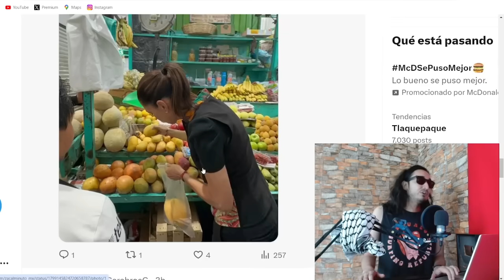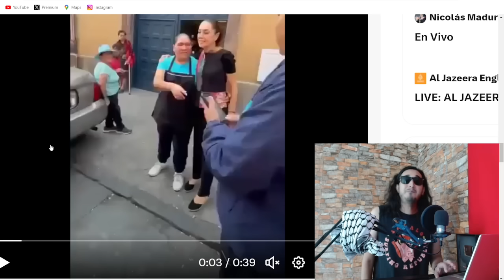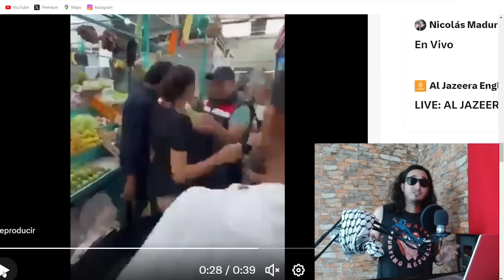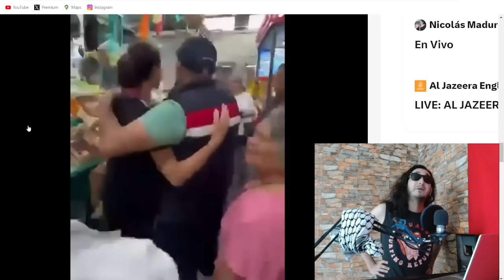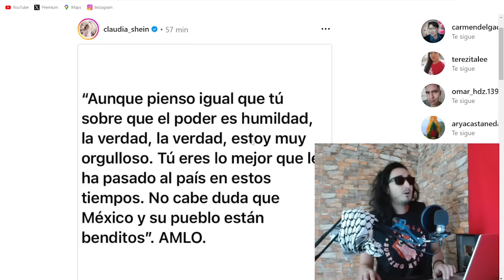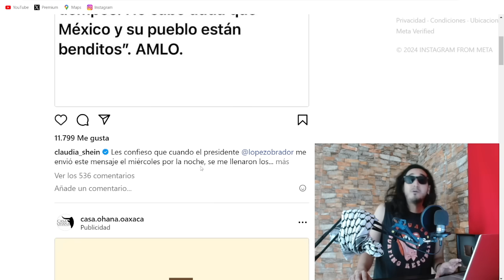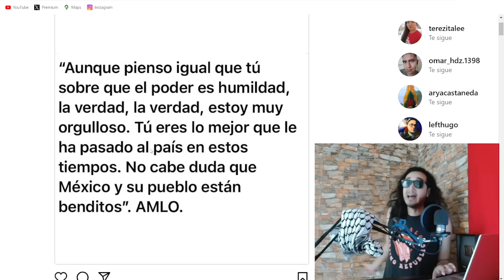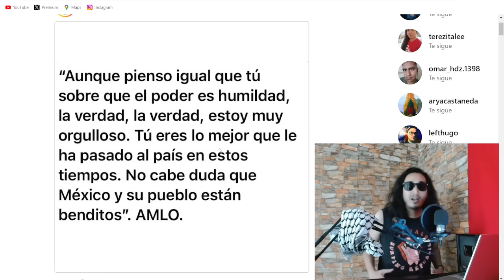Claudia fue por MANGOS a marcadito y AMLO la hizo LL0RAR por mensaje que le mandó (suscríbete)